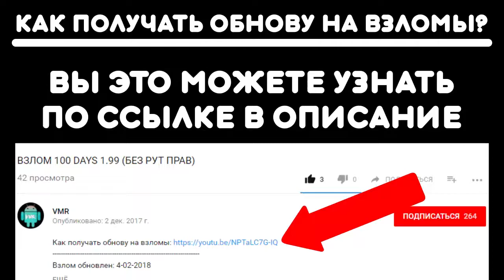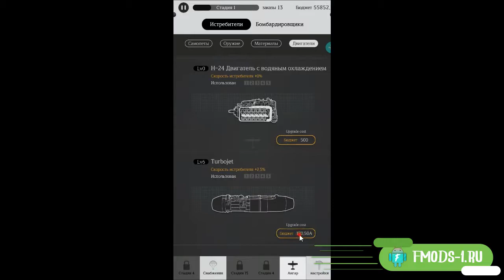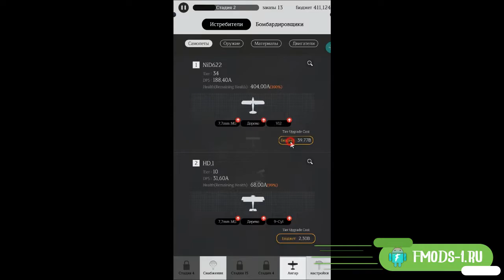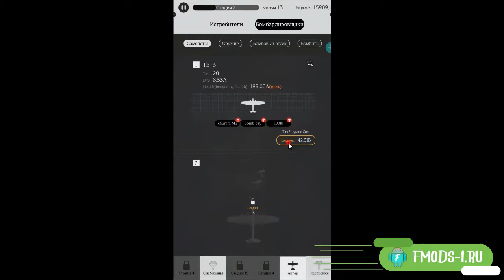ВЗЛОМ TAP FLIGHT WINGS 2.60 (БЕЗ РУТ ПРАВ)